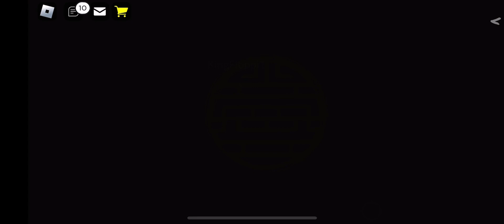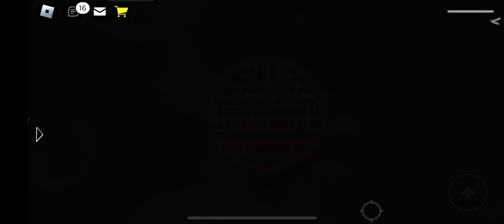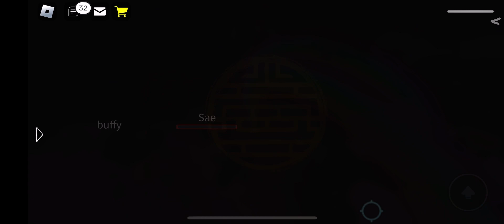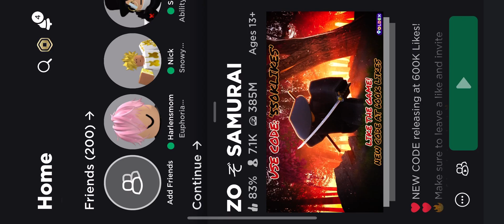Who is stronger?